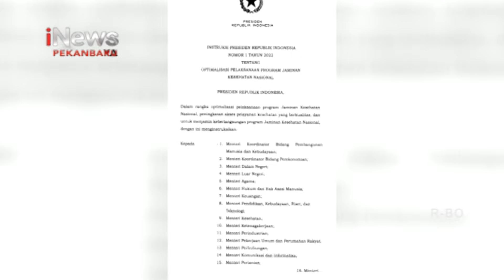Bpjs Kesehatan Jadi Syarat Wajib Pengurusan STNK SIM dan Lain Lain iNewsPekanbaru 28/02